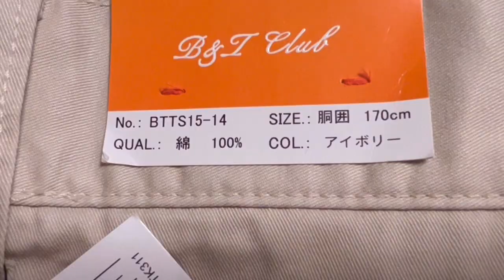100円のズボン👖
サカゼン閉店セールで買ったズボンの話